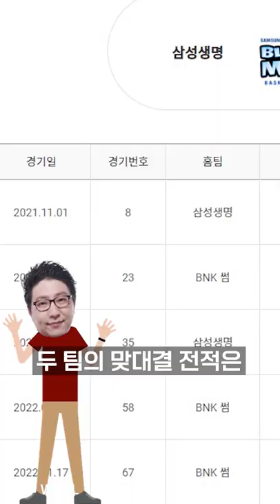1경기 차 실화냐? 숨막히는 여농 4위 쟁탈전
1경기 차 실화냐? 숨막히는 여농 4위 쟁탈전 | 심폐소생술 | 농구대학